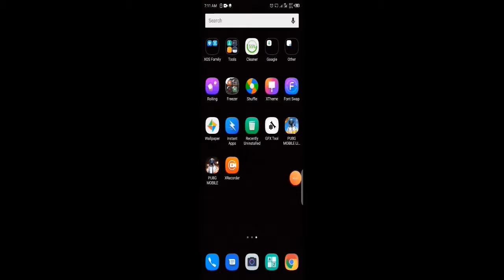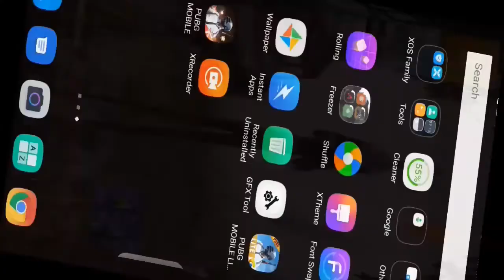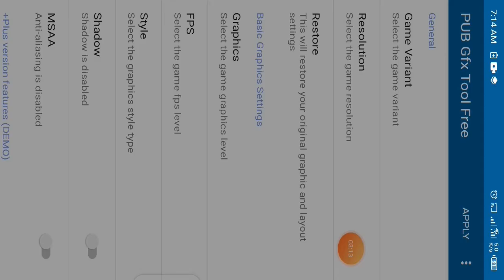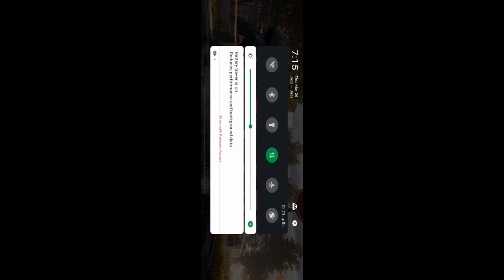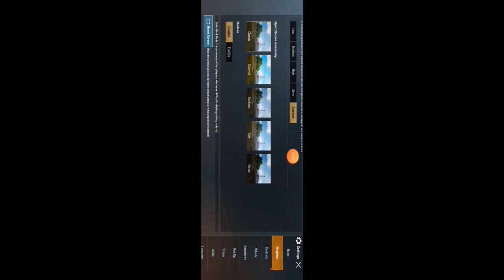How to Play PUBG Mobile 4k Graphics 120FPS Frame HDR and Extreme pubg Mobile